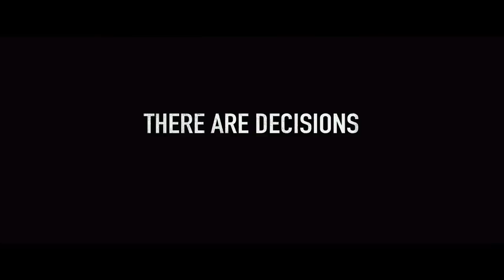Lone Survivor (2013) Official Trailer #1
Plot: Based on the failed June 28, 2005 mission "Operation Red Wings." Four members of SEAL Team 10, were tasked with the mission to capture or kill notorious Taliban leader, Ahmad Shahd. Marcus Luttrell was the only member of his team to survive.

Writer: Peter Berg
Stars: Mark Wahlberg, Ben Foster, Eric Bana, Taylor Kitsch, Emile Hirsch, Jerry Ferrara, Alexander Ludwig